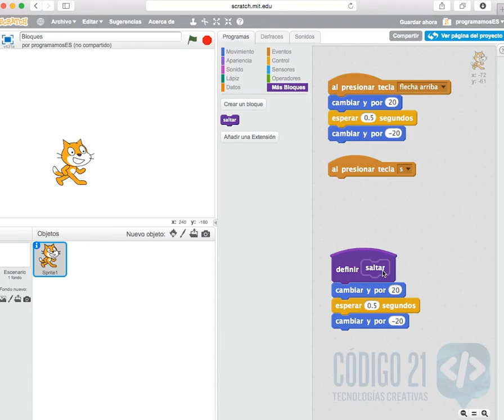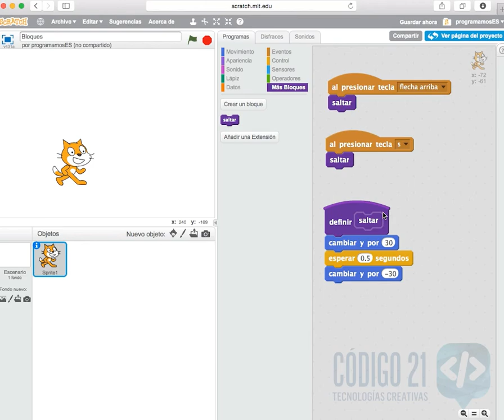D1 Historias - Personajes